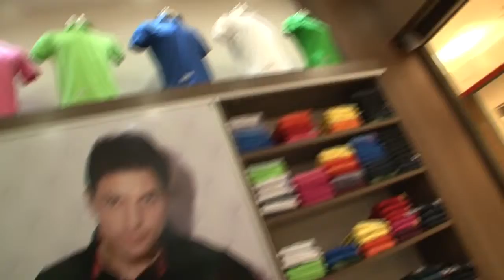CAMISETAS POLOS PARA A FAMÍLIA EM RIO PRETO - RGW POLOS E RUGBYS - S07